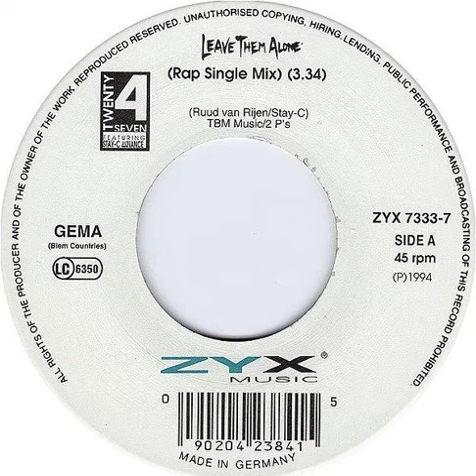Twenty 4 Seven - Leave Them Alone (Rap Single Mix) Backwards